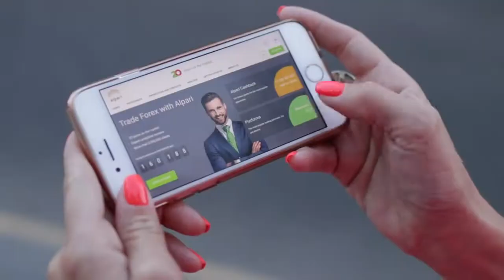5 ножей с самыми неудачными названиями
Бывает так: нож – отличный. А вот название для него фирма-производитель выбрала такое, что покупать его совершенно не хочется (а хочется пойти и помыться). Итак, 5 ножей, названия которые считаются крайне неудачными.